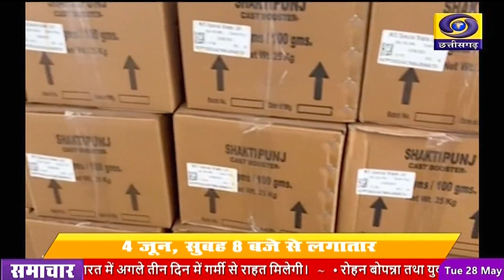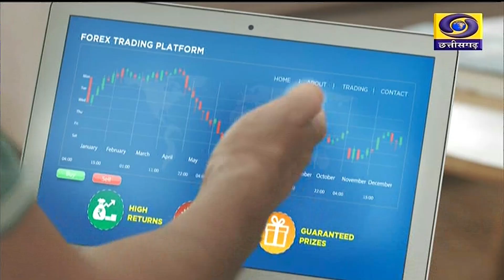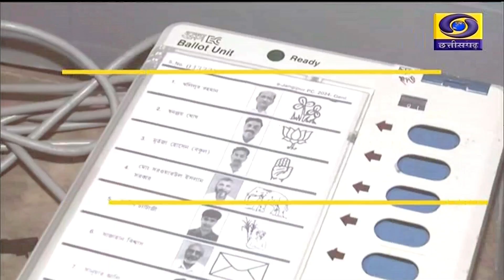DD NEWS CHHATTISGARH DATE 28th MAY 2024, TIME 3 00 PM